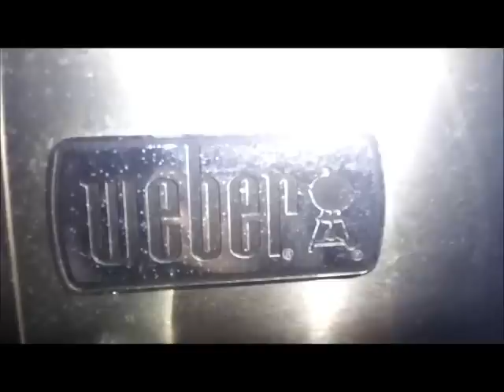NATURAL METH JUSTIN